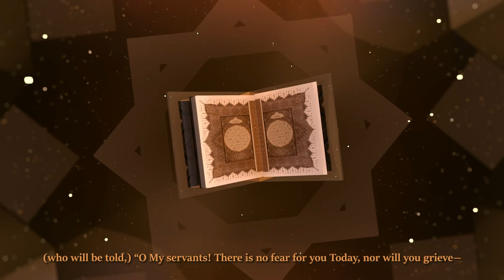Gladtidings from Quran S01 EP25